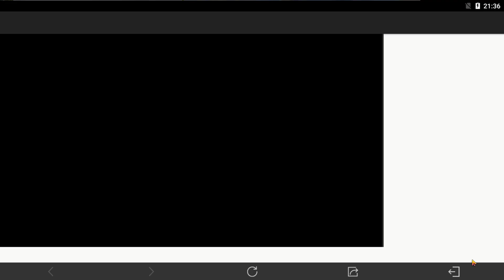Call of Duty Mobile Partie de gameplay